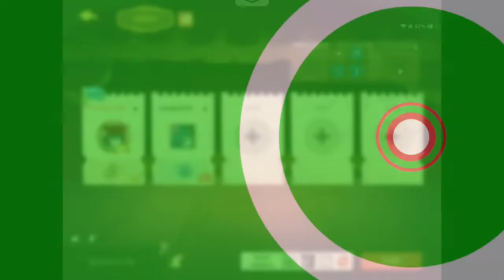Tom and Jerry chase S3 #17 Fast Cat Catch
Tom and Jerry chase is last part of episode videos games every Sunday upload at record device. Fast cat catch in your spaceship and someone put rockets into the mouse and more. Tom and Jerry chase are back link video games description S3